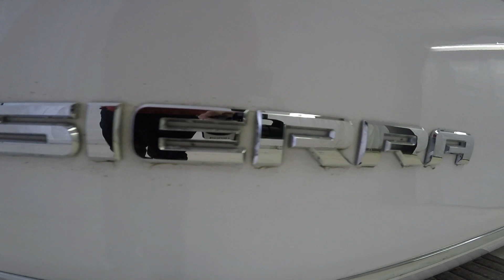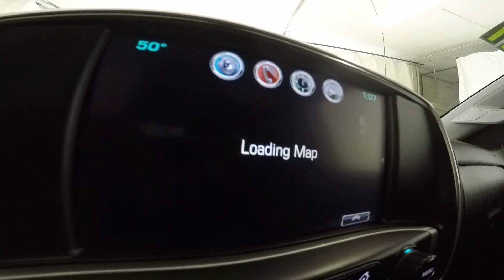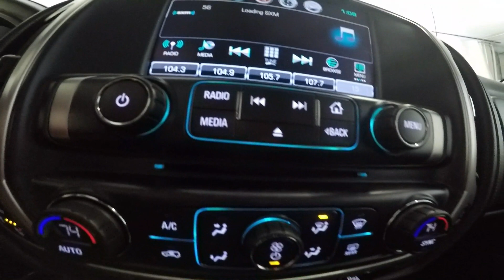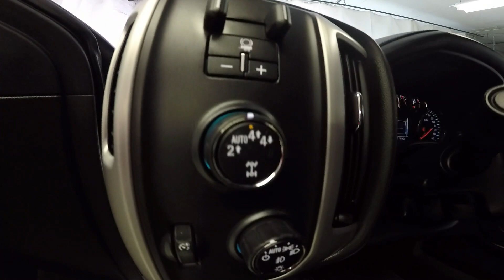2017 Summit White GMC Sierra Crew Cab SLT 4X4 G2312A Motor Inn Auto Group